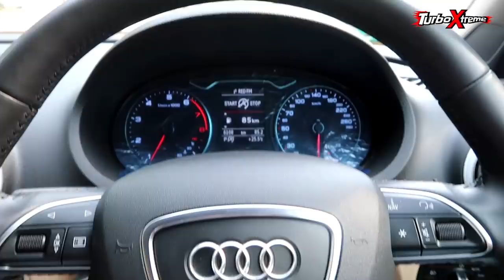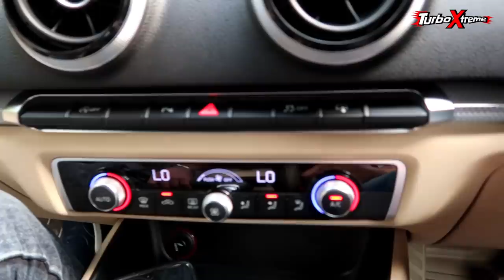LUXURY CONVERTIBLE CAR PUBLIC REACTION 😀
TURBO XTREME
ARNI SPOILED